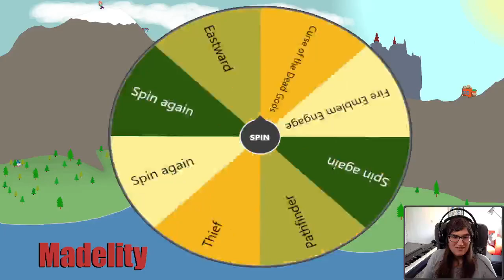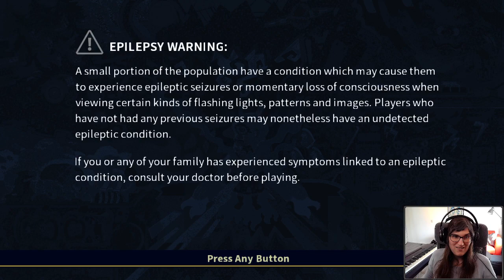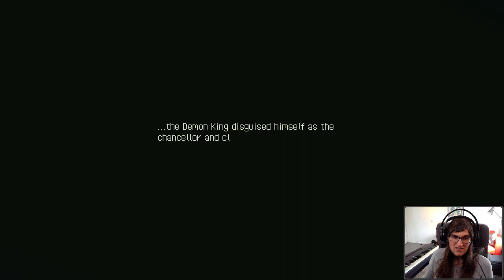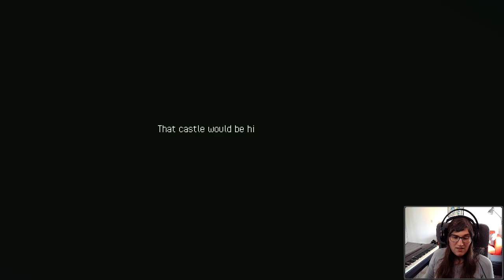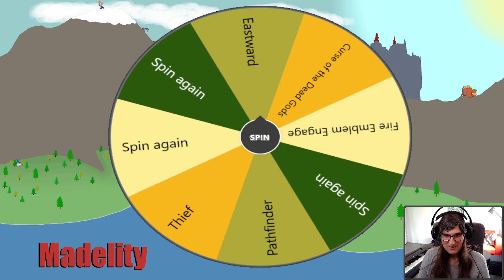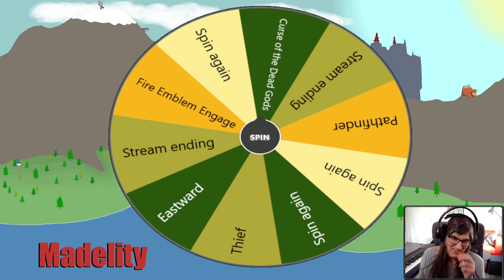Wheel Wednesday - Eastward